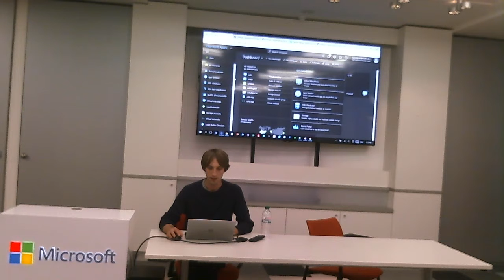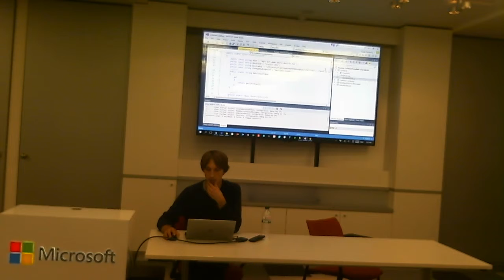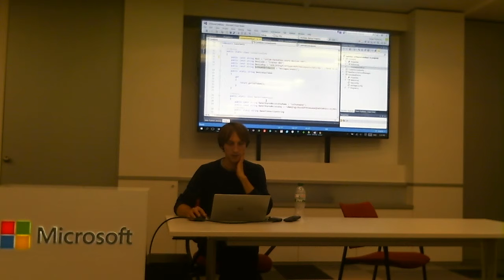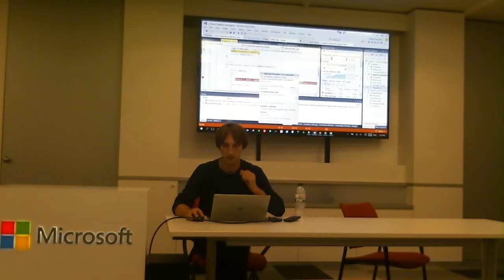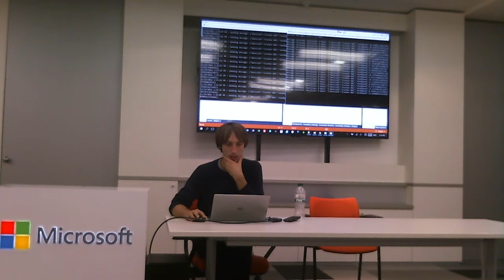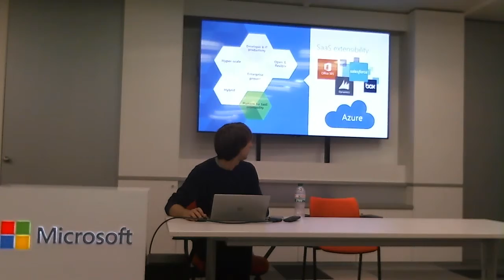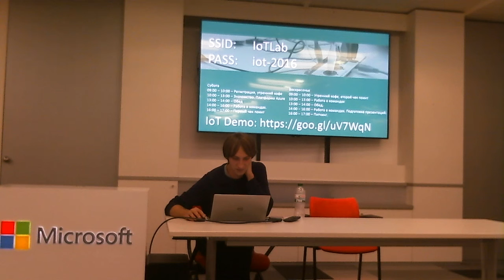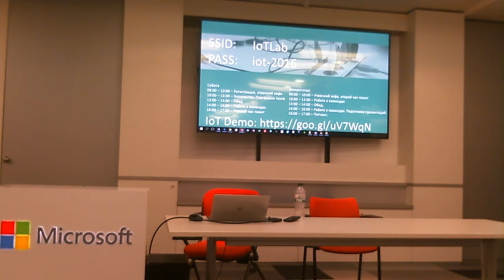IoTLAB 20161119 1548